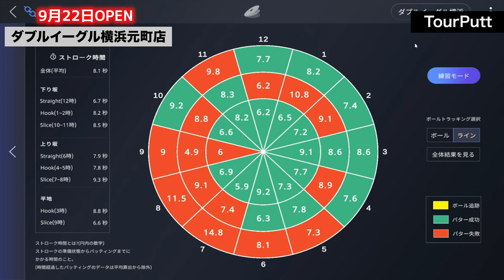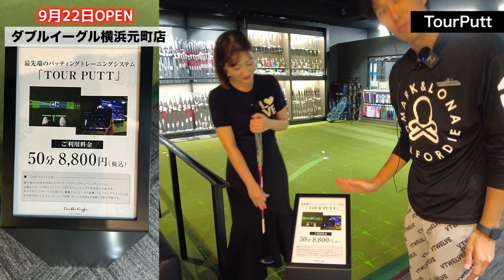ツアーパットでテストしたら あるラインが想像以上に苦手だった！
ゴルフ女子特集で出演したくるみっきーさんと9月下旬にOPENしたダブルイーグル横浜元町店に行って店長に案内してもらいました。
今回は2階のクラブフロアです。
パターゾーンがなんか凄いことになってました！！！

出演者：
くるみっきー（kurumickey_golf）

会場：
ダブルイーグル横浜元町店